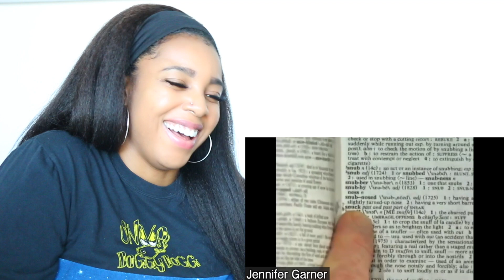10 AWKWARD CELEBRITY MOMENTS 2019 | Reaction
10 AWKWARD CELEBRITY MOMENTS 2019 | Reaction